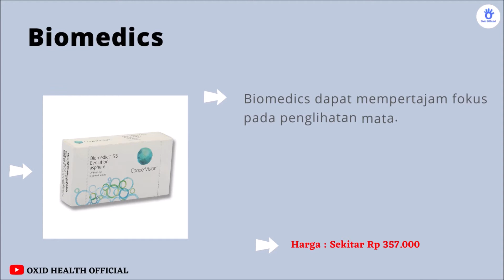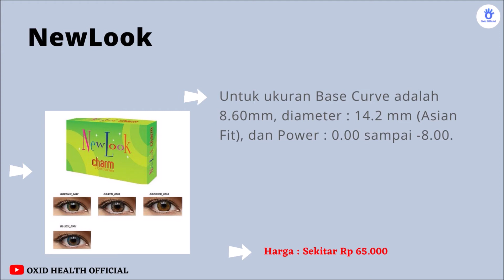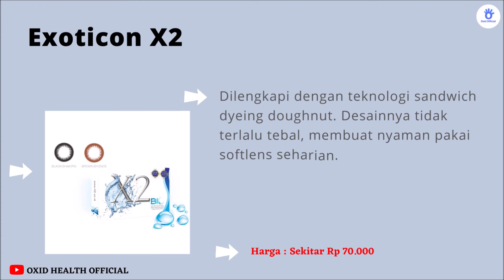Rekomendasi 9 Softlens Minus Yang Bagus Dan Aman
Inilah rekomendasi 9 softlens minus yang bagus dan aman untuk mata